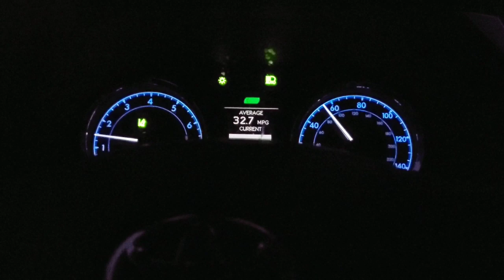Vlog trip/ Fishing, Foodtrip, Silip Sa Galang kalapati (Pensacola Florida)